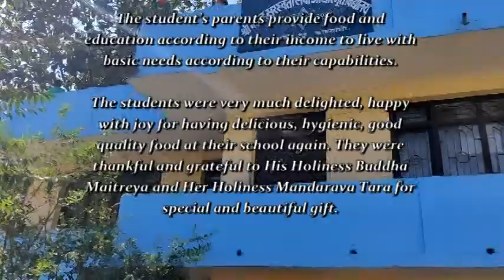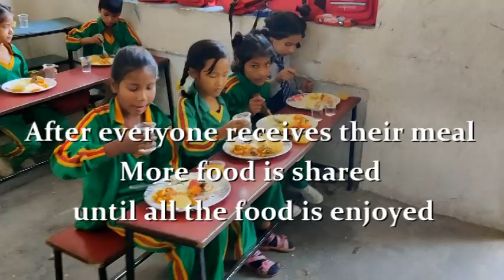Buddha Maitreya Nepal Food Program Nov 14 2019 at Shree Mahendra Sarswoti Sewa Basic School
Today 14 November 2019 food offering
program was at Shree Mahendra Sarswoti Sewa
Basic School, Jagan Nath Mandir, Teku-12,
Kathmandu.

The food was offered for 120 people during
food offering Program.